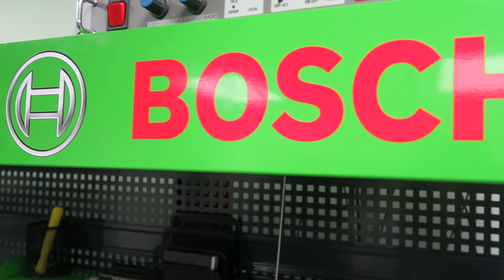Rainy days are BLEH!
V-LOG NUMBA 5